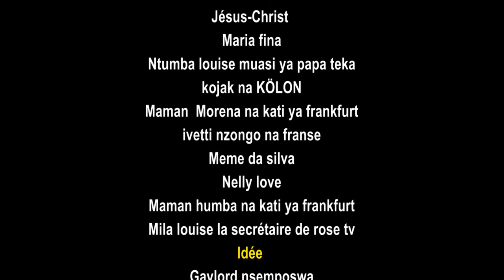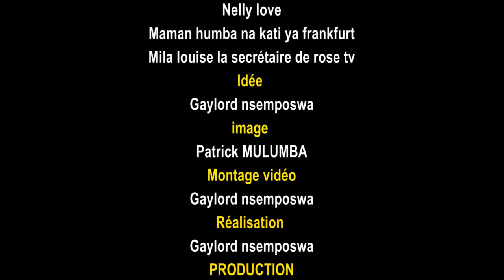NOUVEAUTE : 2020 SKETCH ZERO HEURE 1 AVEC KELE COAUETTE DJ ONE TANSEL KIPEKA PEKA PAPA MAKAYA